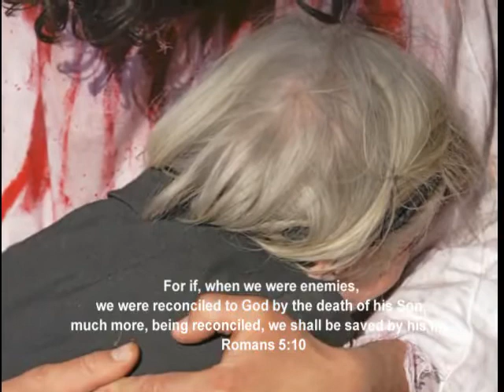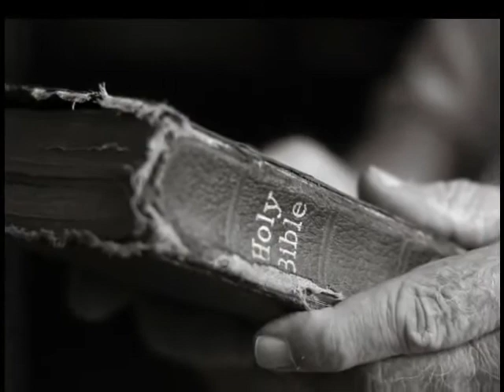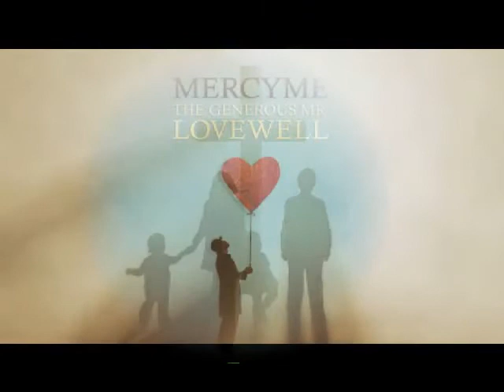All Of Creation - Mercyme